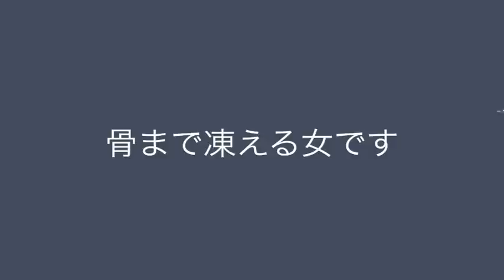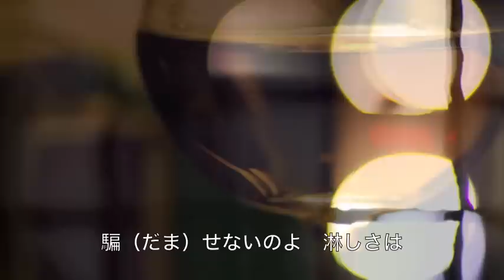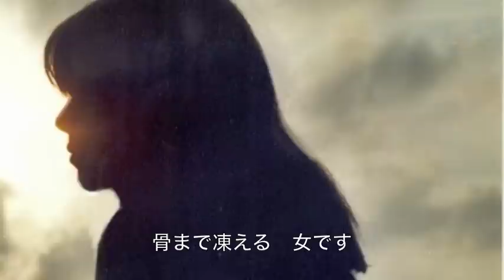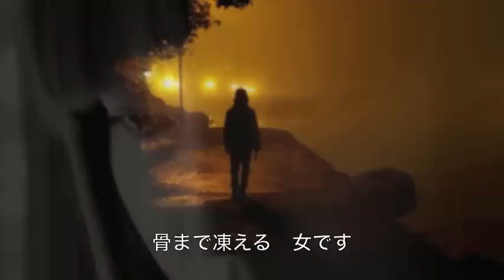[新曲] 骨まで凍える女です／藤原浩 cover Keizo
2015年3月25日発売！　藤原浩さんの「骨まで凍える女です」を唄わせていただきました。　作詞：仁井谷俊也　作曲：樋口義高　元歌の歌唱は素晴らしいので、ぜひCDを購入してお聴きください。